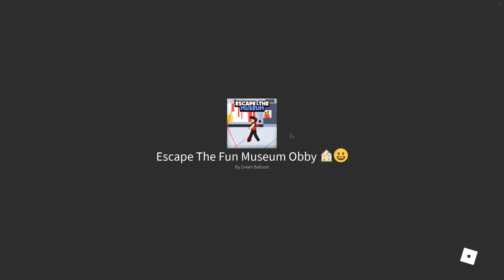ÚTĚK Z NÁKUPÁKU A MUZEA V JEDNOM?😱 Roblox Escape w/@VendaliRoblox